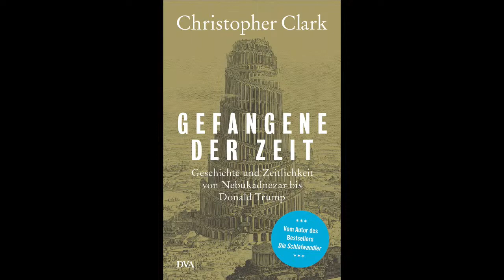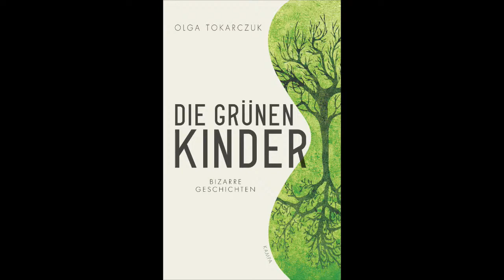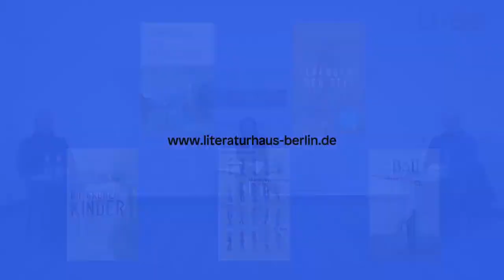Das Literarische Terzett »Was ist denn hier passiert?«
Mit Elke Schmitter, Jens Bisky und Jörg Baberowski

Die Historiker und Literaturkritiker*innen Jörg Baberowski, Jens Bisky und Elke Schmitter besprechen Neuerscheinungen aus Belletristik und Sachbuch – wie üblich pointiert, informativ, streitbar und unterhaltsam! Live im Li-Be digital!

Diese Bücher werden besprochen:

Olga Tokarczuk »Die grünen Kinder«, Erzählungen Kampa Verlag,  2020

Heike Behrend »Menschwerdung eines Affen« Matthes & Seitz Verlag, 2020

Christopher Clark »Gefangene der Zeit« DVA, 2020

Orlando Figes »Die Europäer« Hanser Berlin, 2020